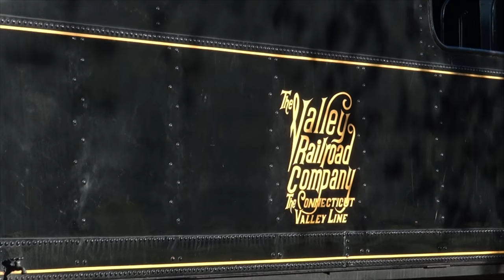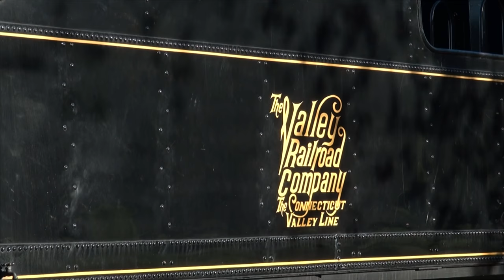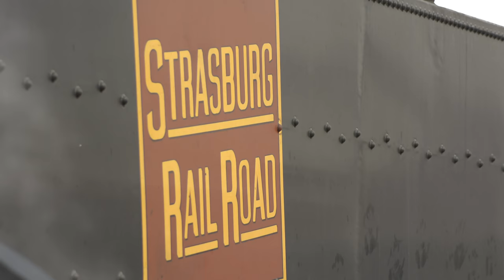Steam Trains - Classic Railroad Action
Steam trains, the classic machine that brought the country together. The earliest jump to industrialization. And the first creation that transcended from just another useful tool to a living, breathing extension of its own creators and operators.

For well over a century, the steam engine was seen everywhere that had rails. There once was a time where whistles were heard echoing through the nights, and the air was filled with the smells of steam. But steam has served its purpose. No longer to be the kings and queens of the rails, every era has its exceptions.

In this video, we’ll show you a handful of the exceptional engines that still roll on to this day.